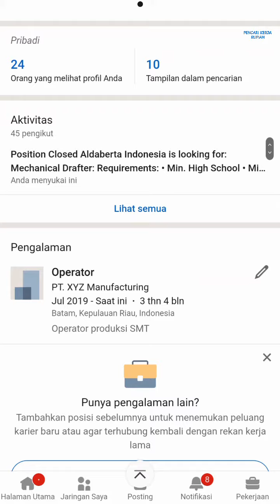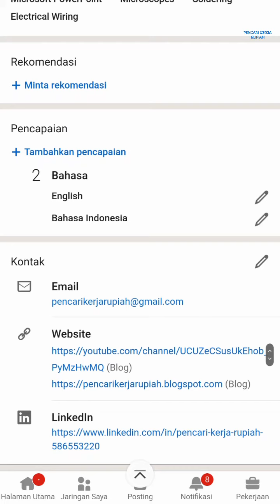PT Racer Technology Info Lowongan Kerja Batam hari ini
Loker Batam hari ini PT Racer Technology Batam Hijrah Industrial Park

atau bisa coba Email resume ke:
(Subject: Posisi)

Loker PT. Racer Technology Batam sebelumnya:

a. FA Engineer (baru)
b. Molding Engineer
c. Assembly Engineer
d. HR / Admin Staff
e. Tooling Technician
f. Spray Technician
g. Leader Spray

Alamat PT. Racer Technology Batam
Komplek Hijrah Industrial Estate Blok F No. 3
Batam Center